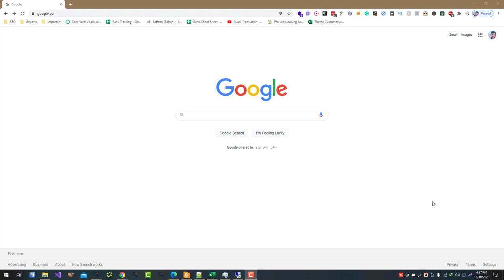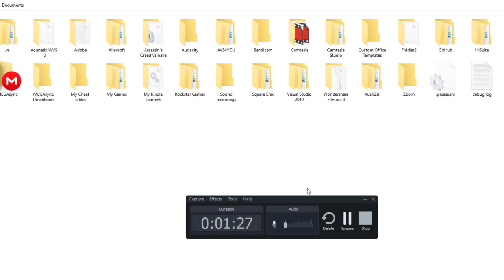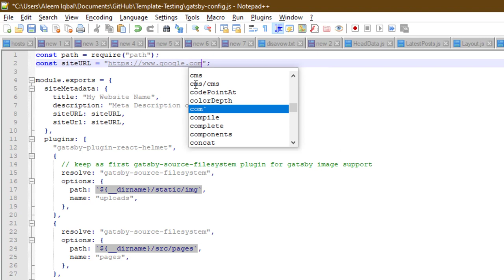How to Change Meta Title and Meta Description in Netlify Template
How to Change Meta Title and Meta Description

💥💥Vieo Chapters💥💥
00:00 Universal SEO Tool
00:48 Building Dofollow Comment Backlink
03:50 Building Dofollow Forum Backlinks
14:32 Ending